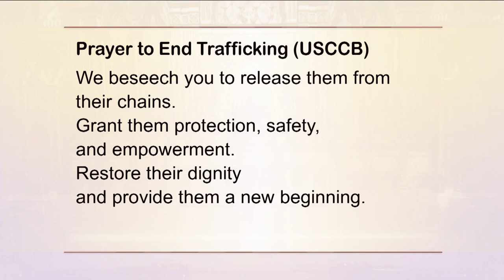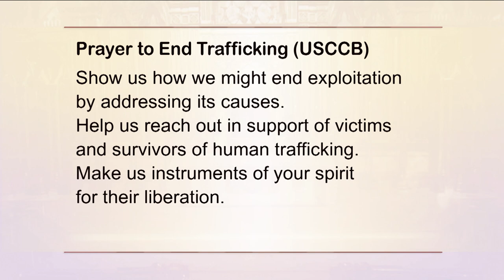HOLY ROSARY AND DEVOTIONS WITH THE FRANCISCAN MISSIONARIES OF THE ETERNAL WORD - 2023-08-08